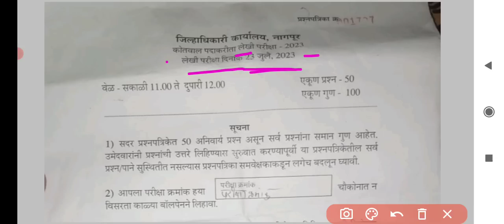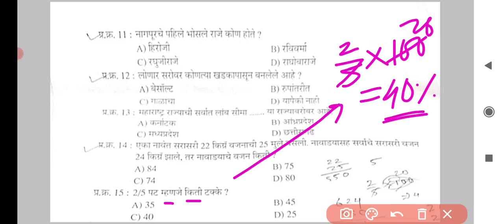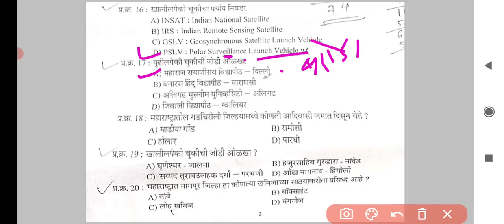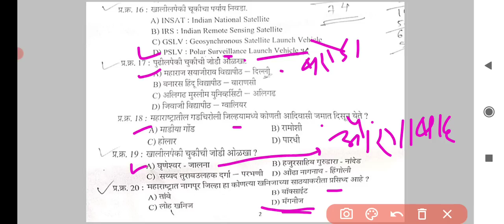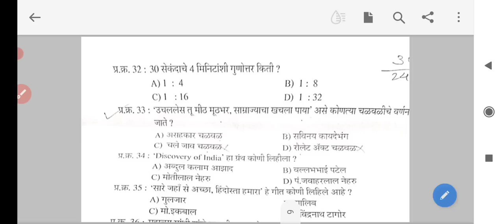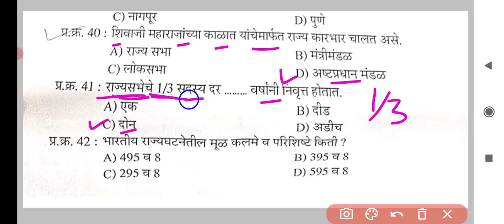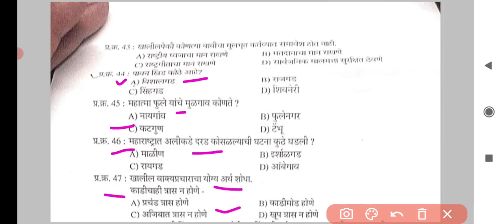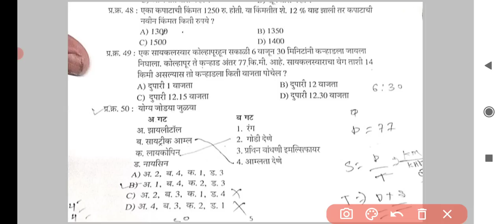कोतवाल भरती पेपर नागपूर जिल्हा || कोतवाल पेपर 2023 || kotwal pepar 2023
For Pdf click on below link